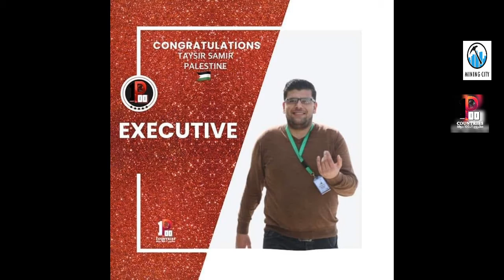Project 100 country